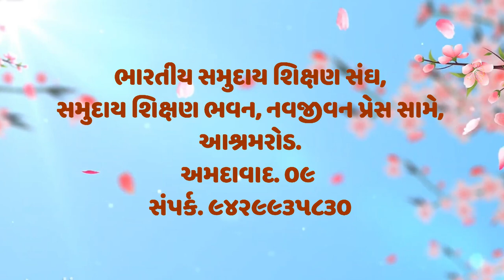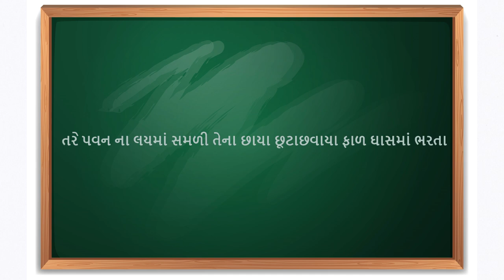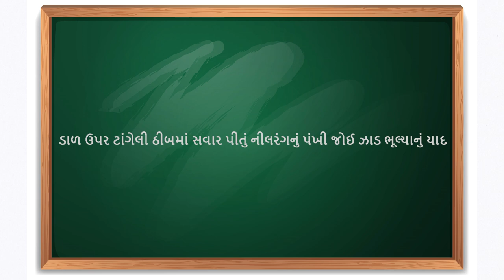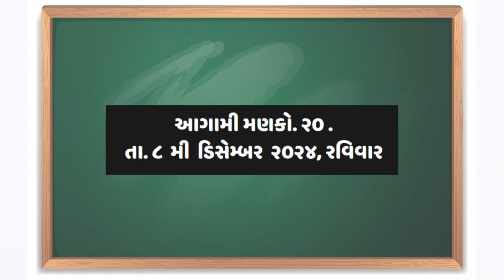મણકો.૧૯ ભારતીય સમુદાય શિક્ષણ સંઘ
- આ શૃંખલાની પ્રથમ ઋતુમાં અમે ગુજરાતી ભાષાની ચૂંટેલી ૨૫ કવિતાઓ સહુ સમક્ષ સાદી ભાષામાં રજૂ કરવાનાં છીએ. આપણા સમાજના દરેક વર્ગને કવિતામાં રસ પડે તેમજ તેની યોગ્ય સમજણ ઉભી થાય તે હેતુથી આ ઉપક્રમ અમે ગોઠવ્યો છે. દર અઠવાડિયે પ્રસિધ્ધ થનારા એપિસોડમાં મોટાભાગે એક કવિતાની સમજણ અપાશે. જે-તે કવિતાના સ્મૃતિમાં રહે તેવી સરળ રીતે ગવાયેલા ગાન સાથે પ્રત્યેક એપીસોડની શરૂઆત થશે અને ત્યારબાદ તે કવિતા અંગેની સમજ વિષય નિષ્ણાત દ્વારા અપાશે.
- ગુજરાતી ભાષામાં રચાયેલાં કાવ્યો સામાન્ય લોકો સમજે જાણે તે ઉદ્દેશ્યથી ઘડાયેલ આ કાર્યક્રમમાં પઠન ડૉ. ભરતભાઈ જોશીએ કરેલ છે. જ્યારે તે કાવ્યની સમજ ડૉ. વર્ષાબેન પ્રજાપતિ આપશે.
- સમાજને ગુજરાતી ભાષાનાં વિવિધ કાવ્યોની સમજ ઉપલબ્ધ થશે જે ઘણી ઉપયોગી થશે.